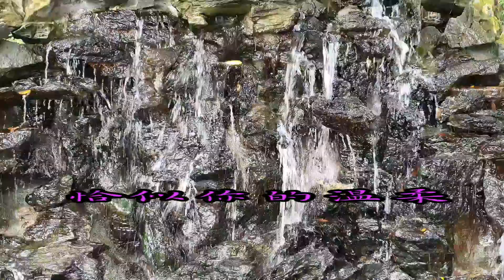恰似你的温柔…🔝🥁🎷